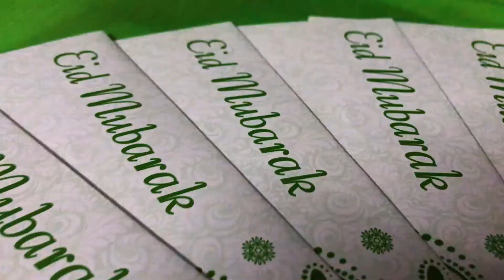Eid Mubarak | Glimpse of Mah e Ramzan | Two Explorers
Here is a glimpse of month of blessings.
Wishing you all a very Happy Eid Mubarak.